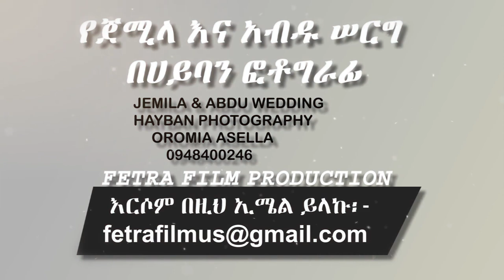የጀሚላ እና አብዱ ሠርግ በሀይባን ፎቶግራፊ - JEMILA & ABDU WEDDING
የጀሚላ እና አብዱ ሠርግ በሀይባን ፎቶግራፊ  - JEMILA & ABDU WEDDING - HAYBAN PHOTOGRAPHY  - OROMIA ASELLA